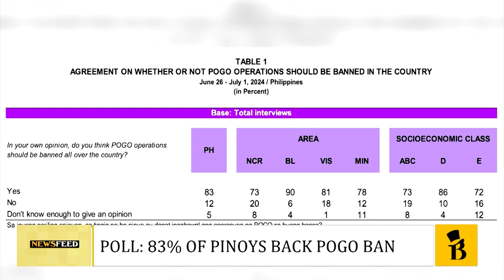Newsfeed | July 29, 2024 - 2pm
Tune in to Newsfeed, your source for the latest top-of-the-hour news with Paolo Del Rosario on Bilyonaryo News Channel.

Our top stories for 2 p.m.:
• The government is seeking a more than P6-trillion budget for 2025
• Another fuel tanker sinks off Mariveles, Bataan
• Philippine Coast Guard continues efforts to prevent the spread of oil spill
• Poll: 83% of Pinoys back POGO ban